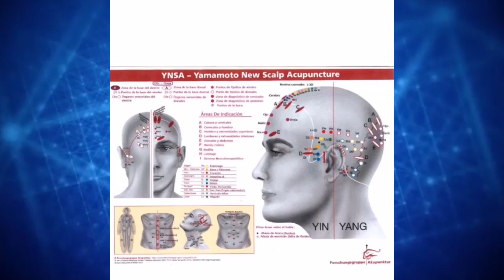Brindate una oportunidad para tu Salud y de conocer la Medicina Oriental en Terapias Trebol